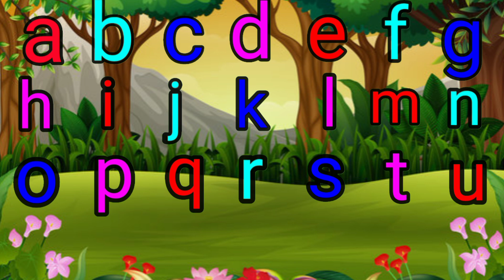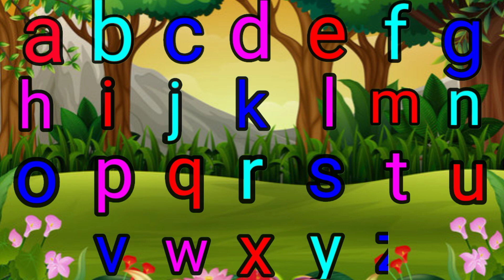ABCD/एबीसीडी/abcd Rhymes/abcd cartoon/abcdefg/abcd song/abcd#adcd(5)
ABCD/एबीसीडी/abcd Rhymes/abcd cartoon/abcdefg/abcd song/abcd//
Abcd song alphabet making with 3D cubes/nursery rhymes of kids//
ABCD/abcd rhymes/ABC alphabet song/alphabet song for children/ABC song for kids

Your  Query
ABCDEFGHIJKLMNOPQRSTUVWXYZ
Capital ABCD
abcd Alphabet
Abcd video
abcd shabd, Learn abcd abc alphabet song abcd varmala abcdefg song/kids abcd song small abcd song for children/abcd writing
A to z ,abcd to abcd for kids
abcdefghijklmnopqrstuvwxyz
एबीसीडी एबीसीडी
ए बी सी डी ई एफ जी